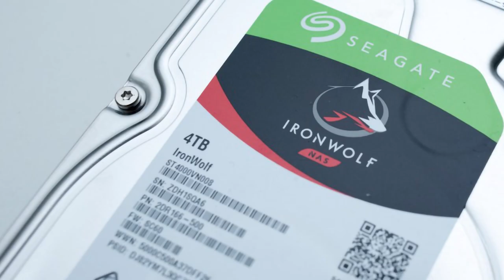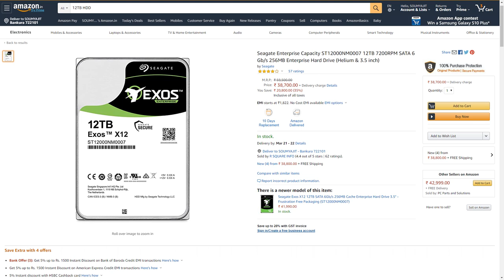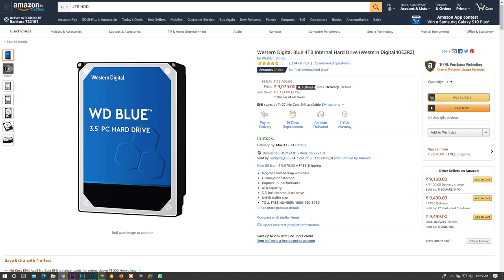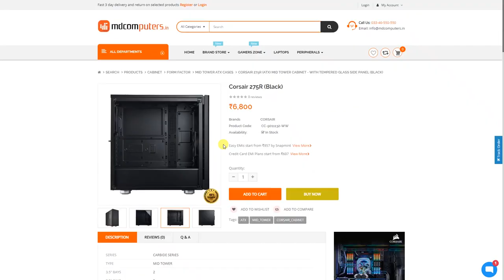Do Not Buy 12TB HDD! High Capacity Vs Lower Capacity Hard Drive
Aaj ki is video mai mai aap sei baat karne wala huh ki kya aap ko ek 12TB eai phir even 4TB Hard Disk kareed na chahiye? eai phir multiple smaller capacity drives ke sath jana chahiye...